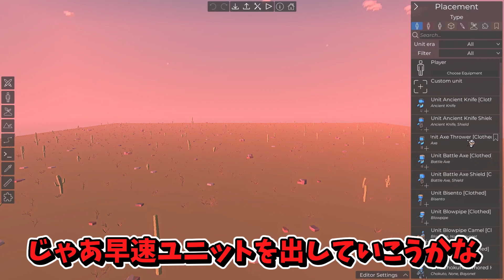【Ancient Warfare 3】神ゲーの予感！？初見にしてドハマり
このゲームのURL↓
安いから買ってみて